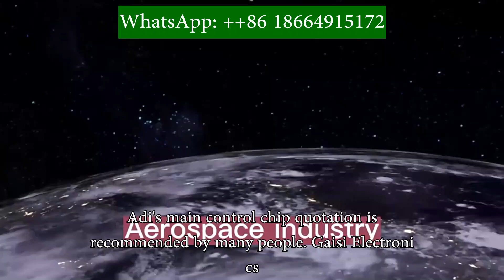TPS7B4254QDDARQ1 Adi main control chip quotation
TPS7B4254QDDARQ1 Adi's main control chip quotation is recommended by many people. Gaisi Electronics, priced at $28, has been sold this month. 28582, the main control chip, is mainly used in fields such as the Internet of Vehicles, the Internet of Things, industry, live streaming, etc. Welcome to consult and obtain accurate quotations# Adi Main Control Chip # Adi Main Control Chip Quotation